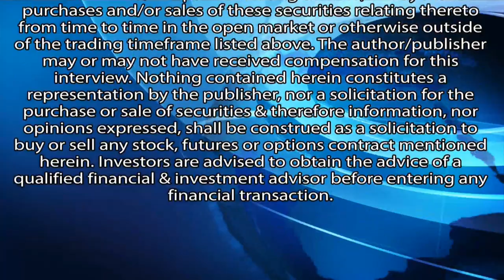Jeff Berwick: Obama is a sociopath & the government is based on violence...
The Dollar Vigilante's Jeff Berwick talks about why he's an anarchist and how that impacts his market decisions.  In addition he gives his take on President Barack Obama and why he believes the government is based on violence.